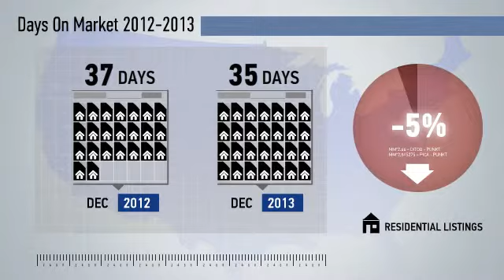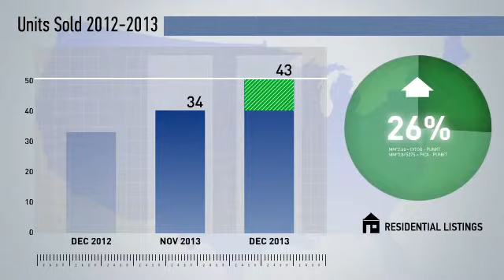Arlington-Clarendon-Courthouse,VA, Real Estate Market Update from NRT DC-Baltimore,December,2013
NRT DC-Baltimore Video Update recapping market activity within Arlington-Clarendon-Courthouse, VA, during the month of December, 2013